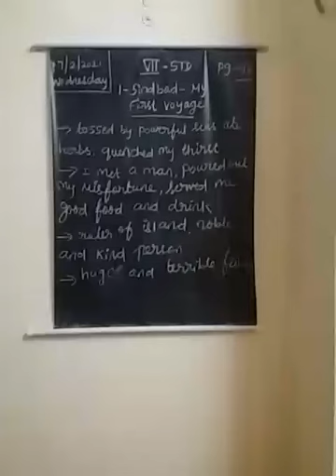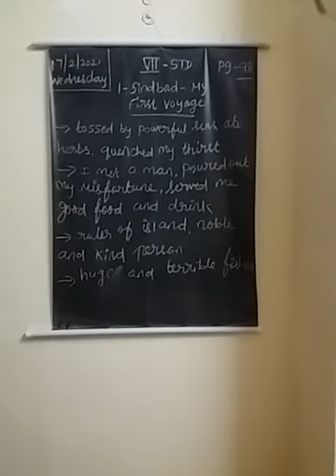7th English part2 17 02.2021